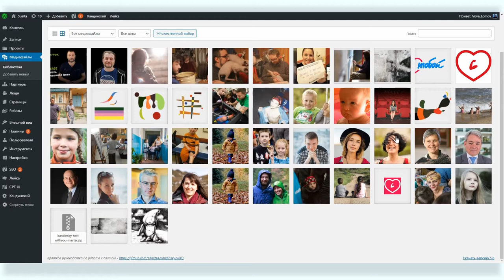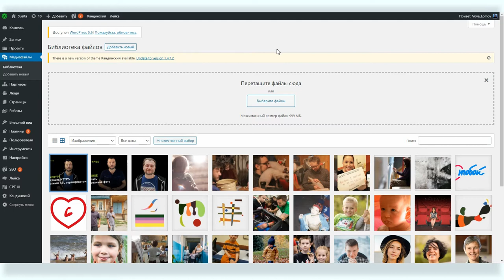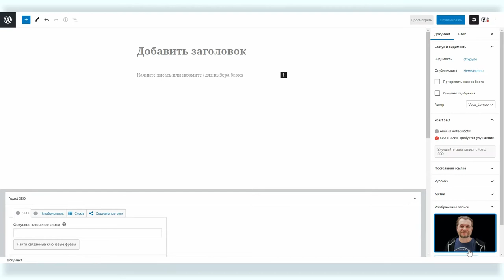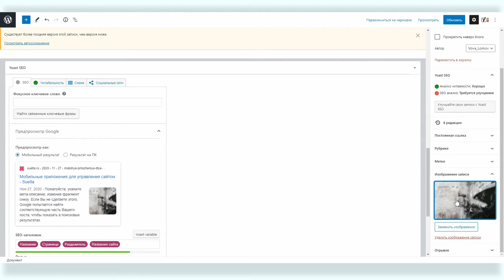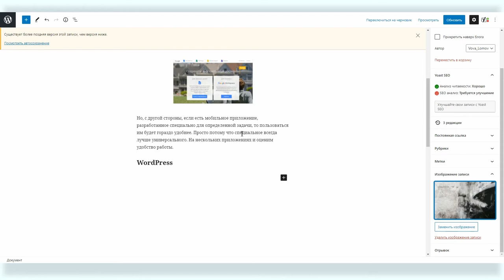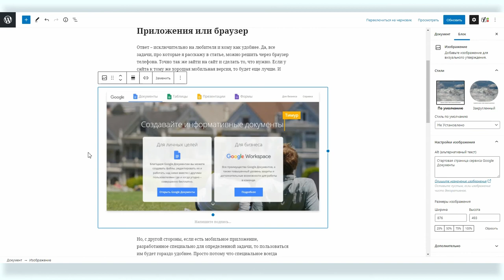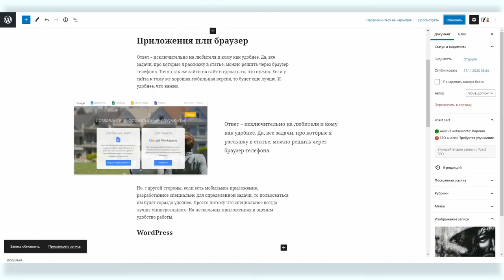Работа в админке WordPress #10: работа с изображениями